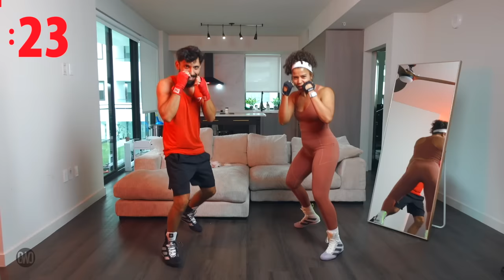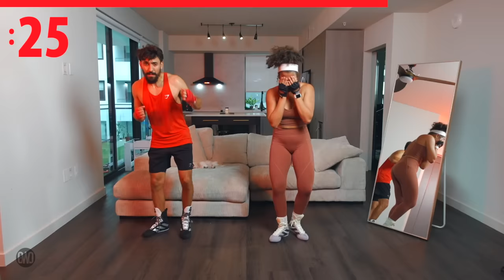24 MIN SWEATY HIIT CARDIO KICKBOXING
We’re BRINGING IT today with this kickboxing cardio workout. Today I invited my husband Larry to join us for this workout, and wow, he was surprised by how much of a sweat he got on!

Todays workout is fast paced and bouncy. If you struggle to keep your boxer bounce going, go back to walking on the spot. This will help keep your heart rate elevated but will be a little lighter on your joints.

If any of the exercises are too fast or too challenging for you, take it slow or go back to the walk. The goal isn’t to overwhelm you and wipe you out, the goal is to challenge you and for you to feel powerful and accomplished after this workout!

If you’re on TikTok, make sure to share your workout and transformation videos with the hashtag
When you do this, it allows me to be able to see your progress so that we can celebrate your wins together!

I am so proud of each and every one of you for showing up for yourselves today! You deserve an award

If youve read this entire caption, make sure to comment below whether this is your first kickboxing session with me, or if you have done some of the others and this one is your new challenge. Can’t wait to hear from you!

RESULTS

SHARE YOUR WORKOUT VIDEOS on Tik Tok, YouTube or Instagram for a chance to be featured in my next video or on our community Youtube: @growwithjo unified